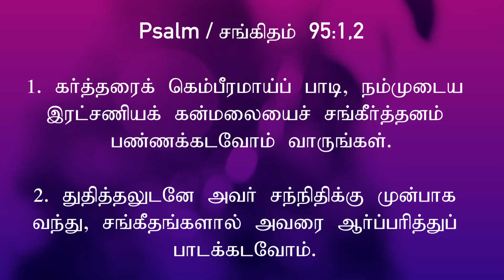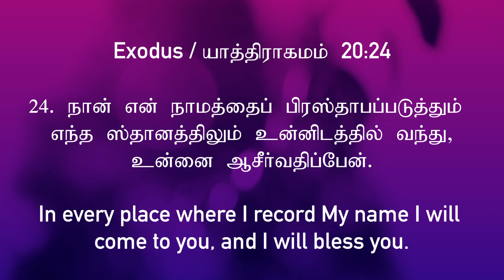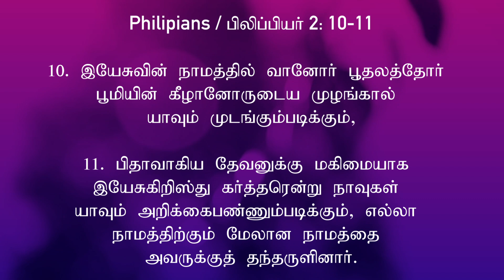Yehova Shalom Alleluia - Live Worship - Dr. K. Jacob